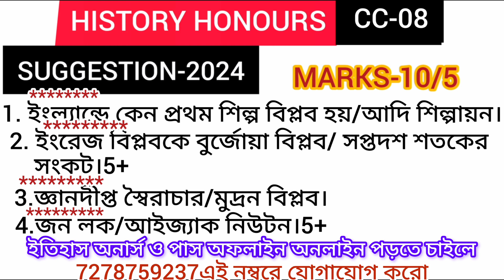CC08 HISTORY HONOURS LAST MINUTES SUGGESTION 2024||শেষ মুহুর্তে প্রস্তুতি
4th semester history honours last minutes suggestion 2024
accademus coaching
cc08 history honours last minutes suggestion 2024
history honours cc08 last minutes suggestion 2024
cu history honours cc08 last minutes suggestion 2024
4th semester history honours cc08 last minutes suggestion 2024
calcutta university history honours cc08 last minutes suggestion 2024
B.a history honours cc08 last minutes suggestion24ইতিহাস অনার্স শেষ মুহূর্তে প্রস্তুতি
cc08 ইতিহাস অনার্স শেষ মুহূর্তে প্রস্তুতি